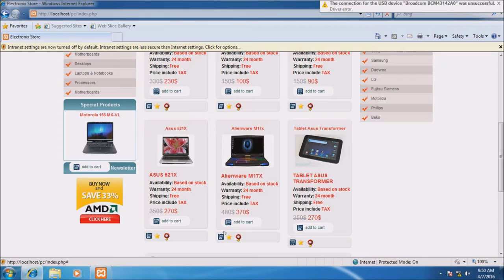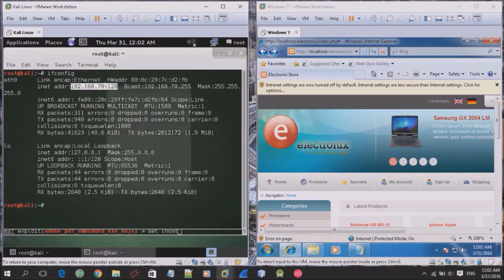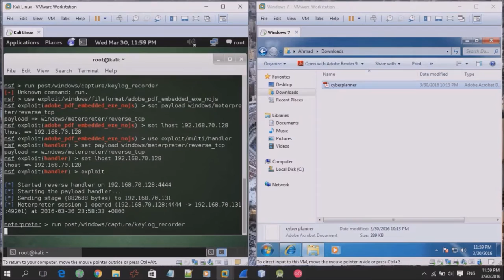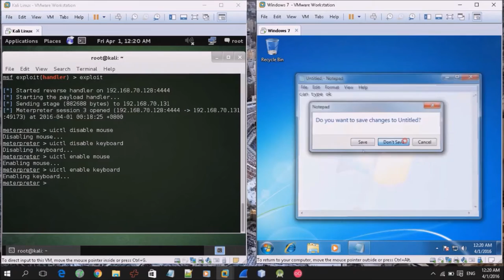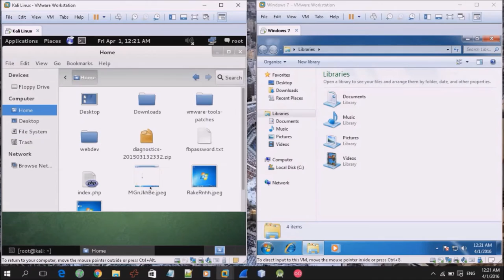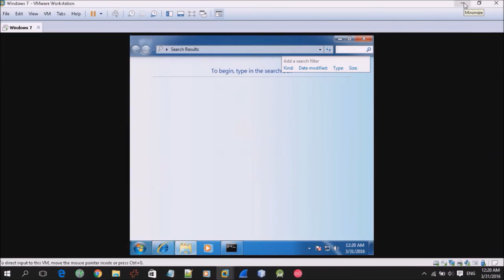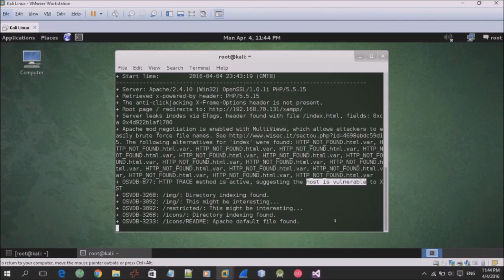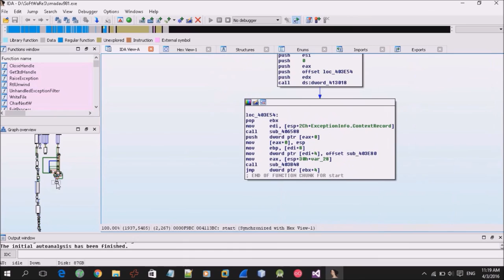Web Defacement using metasploit + Remote control computer using kali linux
-Hacking by access other computer(as server) that provide local host, then deface the index.php

tool used:
1)kali linux on vmware
2)window 7 on vmware

NOTED:
-This video is for learning about basic hacking using metasploit
-this type of hacking only valid to pdf reader version 9 and BELOW

*This video regarding our assignment,so enjoy it :)

Thanks to dr madihah our lecturer and our team, mang, nazmi, apip, arep and udie.